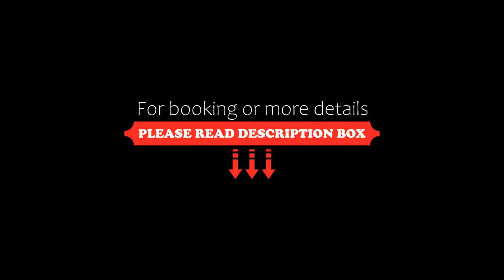Hotel Stary Zdrój, Świeradów-Zdrój, Poland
About Property:
Set in Świeradów-Zdrój, 700 m from Health resort in Swieradow Zdroj, Hotel Stary Zdrój offers accommodation with a restaurant, free private parking, a spa and wellness centre and a terrace. The accommodation features a 24-hour front desk and room service for guests.
All guest rooms in the hotel are fitted with a flat-screen TV.
A buffet breakfast is available every morning at Hotel Stary Zdrój.
The accommodation offers a sauna. Guests at Hotel Stary Zdrój will be able to enj...
Property Type: Hotel
Address: Ratowników Górskich 1, 59-850 Świeradów-Zdrój, Poland
Searching For
1. Hotel Stary Zdrój - Świeradów-Zdrój - Poland
2. Hotel Stary Zdrój - Świeradów-Zdrój - Poland Address
3. Hotel Stary Zdrój - Świeradów-Zdrój - Poland Rooms
4. Hotel Stary Zdrój - Świeradów-Zdrój - Poland Amenities
5. Hotel Stary Zdrój - Świeradów-Zdrój - Poland Offers and Deals
Audio Credit:
Track Title: Blank Slate
Artist: VYEN